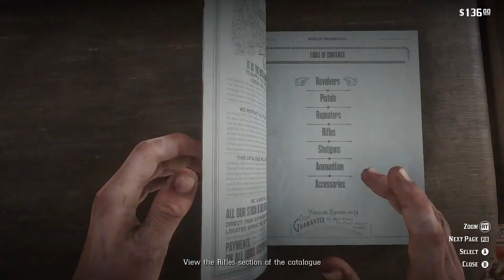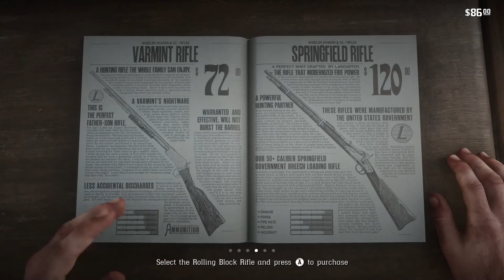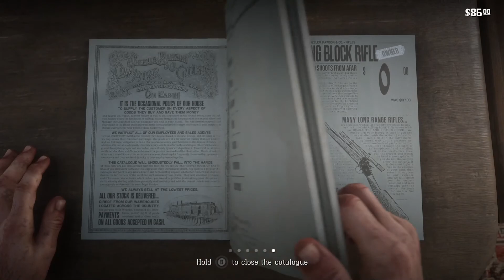red dead redemption 2 part 15